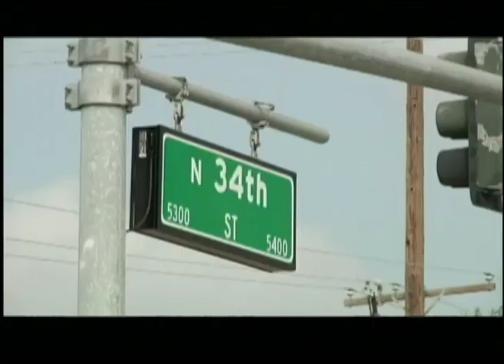Florida Focus 10-21-2013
In this episode of Florida Focus: St. Pete Grand Prix losing its title sponsor; Tampa Police need your help in solving two armed robberies at convenience stores; a transient man in St. Pete uses his cell phone camera to tape an assault he committed; finally, good news for Selmon motorists, there are three new east and westbound lanes.